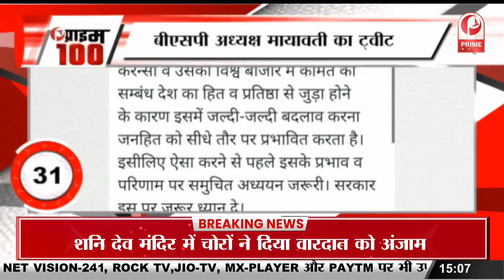नहीं थम रही 'द केरल स्टोरी की रफ्तार' || Prime Tv